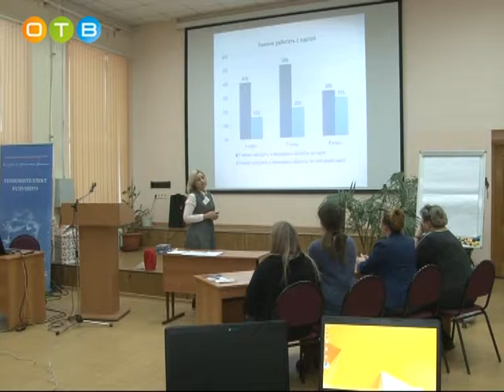Новый этап конкурса «Учитель года 2019»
В Управлении образования Одинцовского района состоялся новый этап ежегодного профессионального конкурса. Шестеро финалистов рассказали о своей педагогической деятельности. «Мастер-класс» - такое название дали организаторы этому конкурсному испытанию.